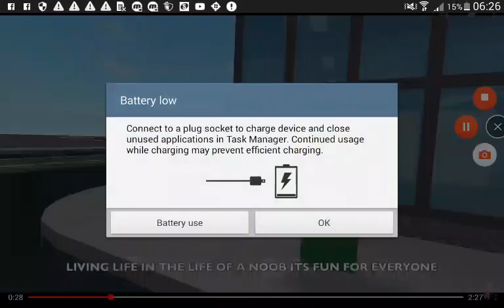Noob song mlg